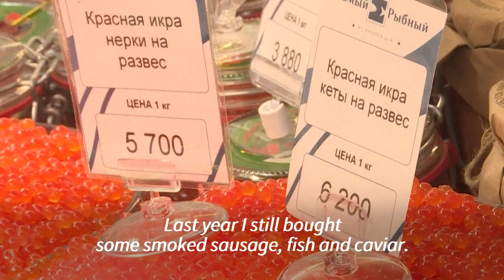Increasing costs call for tough choices in the Russian capital | AFP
Inflation in Russia has reached its highest since 2016. Rising costs are hitting hard a population whose average monthly income is 40,402 rubles ($545). Karina Strukova says she has had to change grocery store as bills add up and she has a young child to look after.